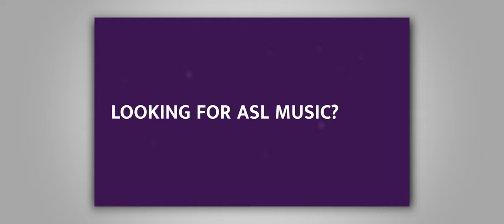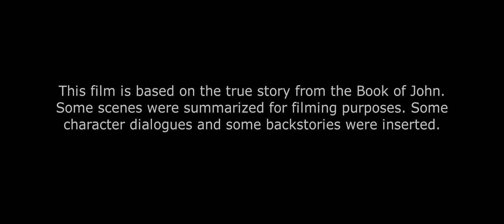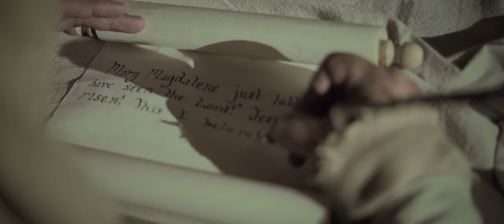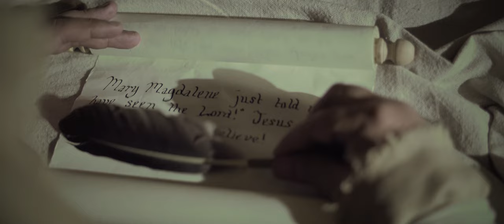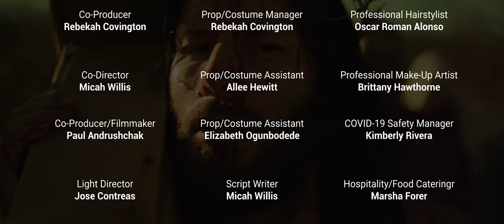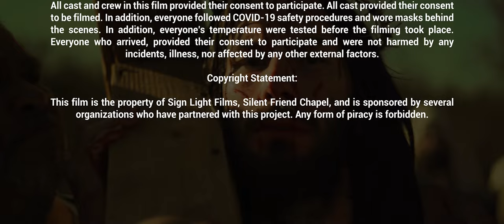Do you believe? (ASL Film 2021)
SignLightFilms.org

This film is completely told in American Sign Language and has many DEAF actors! It is rare to find a film in ASL and especially a Christian film!